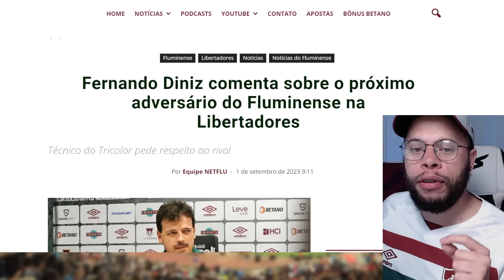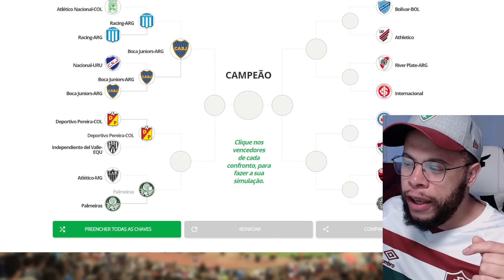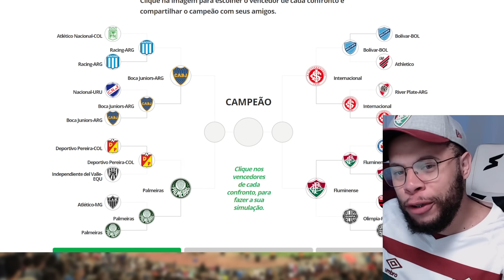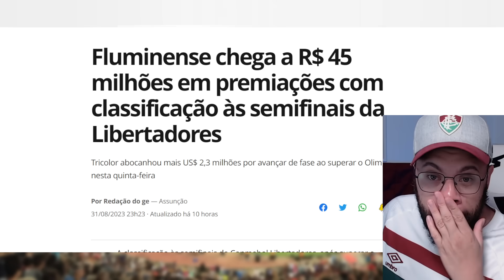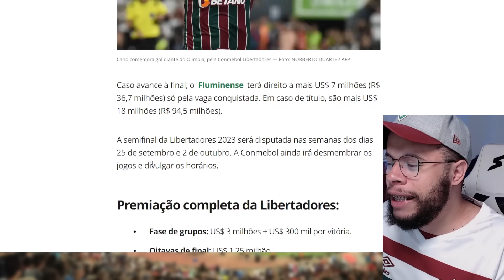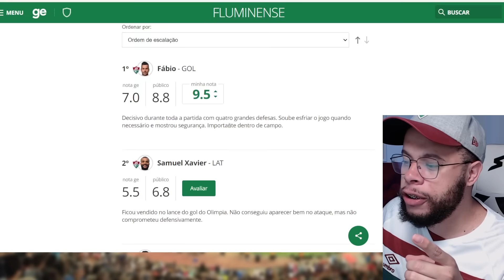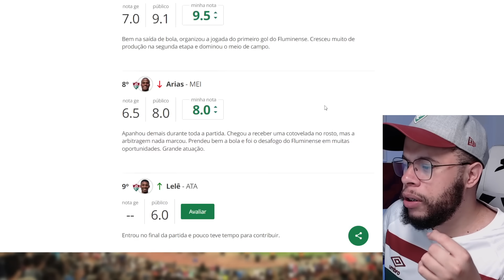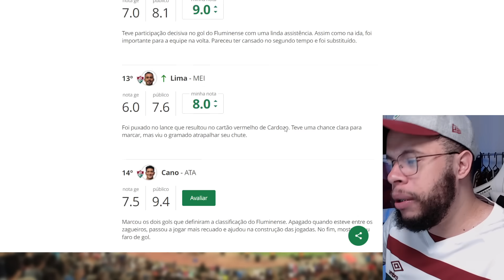🤑MILHÕES NA CONTA DO FLUMINENSE, PERIGO NO PARAGUAI, DINIZ FALA SOBRE INTERNACIONAL E MAIS